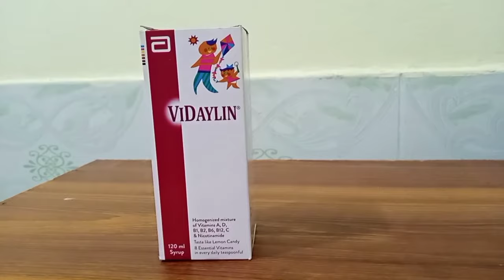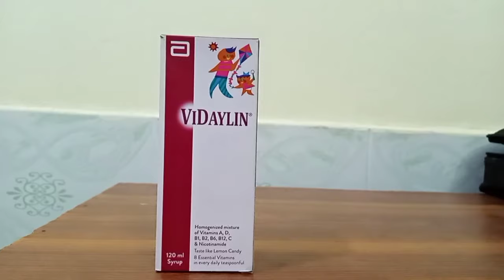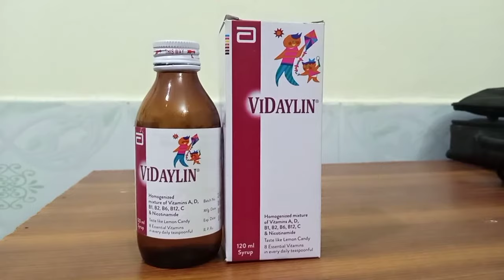Vidaylin Syrup uses benefits | How to use Vidaylin surup